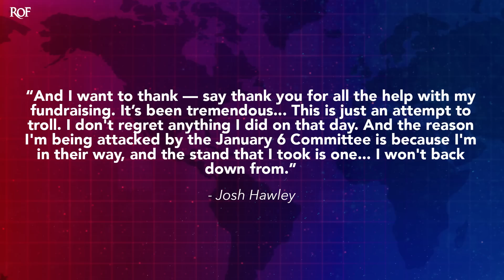Josh Hawley Puts On A Brave Face And Tries To Hit Back At January 6th Committee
Republican Senator Josh Hawley was ridiculed mercilessly in the past week after the January 6th Committee showed a video of him running away from Capitol Rioters after he gave them a fist of approval when they were outside the building. And now Hawley is trying to smile through the pain by hitting back at the Committee and "thanking" them for raising his profile and helping his fundraising. Ring of Fire's Farron Cousins explains what's actually happening with the pathetic Senator.

Republican Senator Josh Holly is of course trying to put on a brave face after he was so very publicly humiliated last week in the finale of the January six committees televised hearings for this summer, Holly of course, was shown running through the hallway from a mob that was outside. And this of course happened after he walked past them and gave them that fist of solidarity. The fist of brotherhood, the fist of I'm a big, tough man. Look at me. And then of course he's running away like a frightened little animal and Holly this week after being mocked and ridiculed attacked by his hometown newspaper editorial boards over the past week, he came out and he made this statement putting on such a brave face. I wanna thank, I want say thank you for all the help with my fundraising. It's been tremendous. This is just an attempt to troll.

I don't regret anything I did on that day. And the reason I'm being attacked by the January 6th committee is because I'm in their way. And the stand that I took is one I won't back down from now. I would like to think that he was kind of choking up as he was, you know, making this statement because I'm not crying. You're crying, right? You put on that brave face. Josh, you tell them it doesn't bother you, but it does because here we are a week later and you're, you're still the only one talking about it. everybody else has moved on because there's been a lot of other more important things than you running through a hallway that have happened in the last seven days. But the fact that you are still out there trying to talk about this, be like, I'm, I'm not mad.

I'm still not mad. I'm I'm making a lot of money off this, eh, kind of tells me, you're not kind of tells me that this did in fact get under your skin and that it seriously bothers you. And Hey bud. That's okay. It's okay to feel embarrassed. It's okay that you got publicly humiliated. You're a lawmaker. It tends to happen to all of them. At some point you just had your turn this past week, and here's the thing about the fundraising numbers. Of course, he can go out there and say that right now because we're a couple months away from whenever he has to disclose it. So we can't verify or debunk the fact that it's helping him with this fundraising. We'll have to wait a couple months for this quarter's numbers to come out and then we'll match them up with previous quarters and see if it did in fact, increase his fundraising as he claims and believe you me, we are going to follow up on that story. Like once your fundraising numbers are released, we will do another segment here to determine whether or not you are lying. Or if in fact you are telling the truth, because I also think it's important that if all these Republicans saw you running through that hallway and then said, oh, that's the guy I want to give him some money. I think that's a, a bigger problem for the Republican party. To be honest with you, they see

You running away like a coward after pretending to be a tough guy. And then they think they wanna send you money. Yeah. I I'd say that's representative of a very large problem within the Republican party, but let's get to another thing you said I'm standing in the way of that committee, huh? You Senator Holly are somehow standing in the way of a, of a house committee that you are not in charge of.